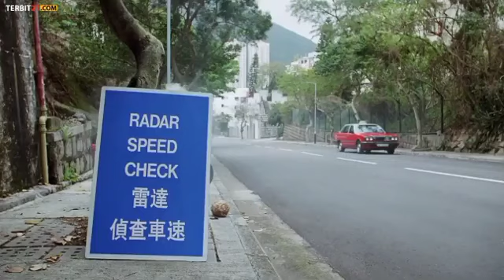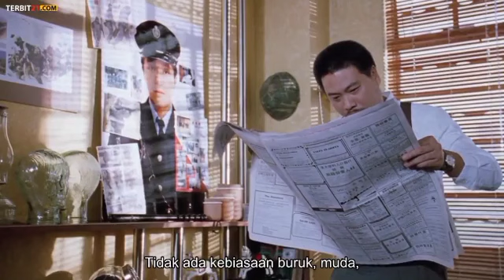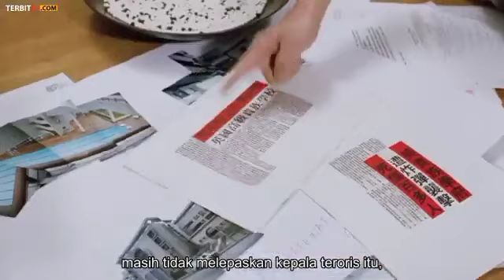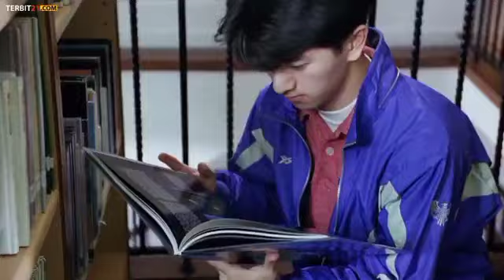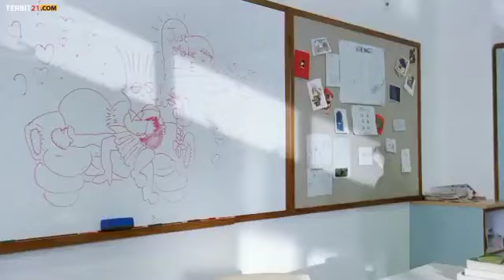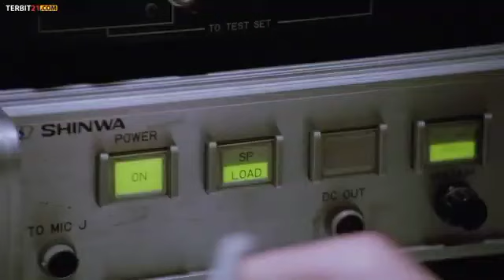Film (Fight Back To Scholl 回击学校 2) Stephen Chow_720HD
👇Link YouTube Produk Aktif

👇MuRkA Band Official -

Komedi, Action, War, Creminal, Scfi, Fantasi, Cosplay, Animasi, Horor, Zombie, Film Komedi, Film MR.Bean, Film Jim Carrey, Film MR.Bone